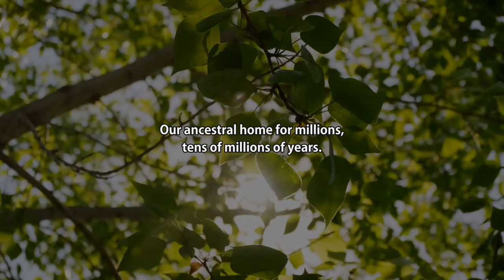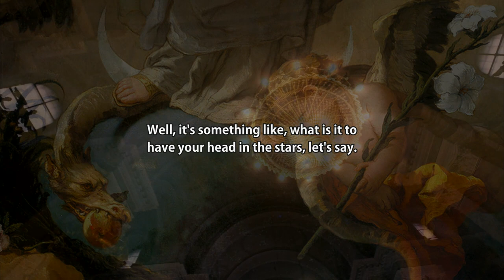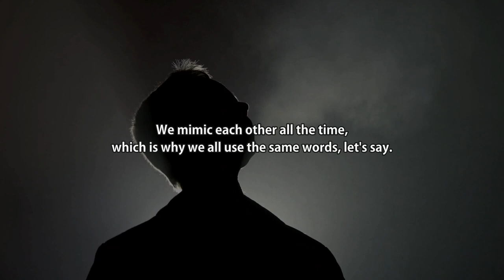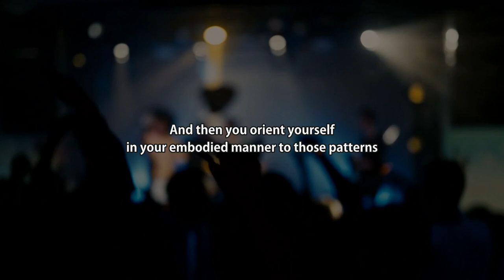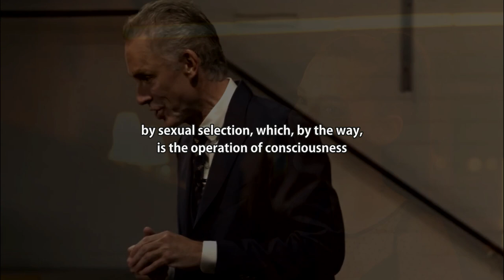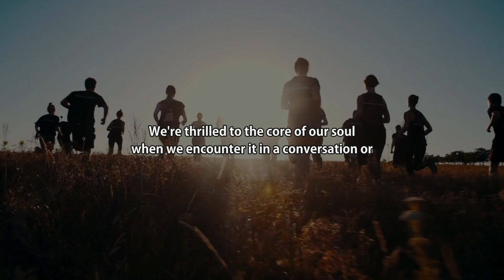"Something" Inside You Can MASTER The Infinite | Jordan Peterson's EPIC Speech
Dr. Jordan Peterson: "We solve the power of perception with divine word. That's how it is. And what does that mean? Well, it means truth. Every word, a prayer."

IMPORTANT:
If you feel like thanking Dr. Peterson for the impact he had on you, READ THIS:

We're creating a compilation video with people across the globe saying, “Thank you, Dr. Peterson”.

If you want IN on this project, you can submit a thank you video, by following these 4 simple steps

1. Film yourself in front of a source of light in landscape mode/horizontal

2. Thank Dr. Peterson shortly for one thing (we’re trying to be concise).

3. Upload the video wherever you want to get a link (YT, Gdrive, etc).

4. Share the link with us by replying here or by e-mail at hello @ succesonline . ro, along with your first name, city & country.

Ps. The main point of *this* is to create this one-of-a-kind video, in which we get to thank Dr. Peterson "personally".

This is his best book, in my opinion
HINT: You can get for FREE the audio version narrated by Dr. Peterson himself if you sign up for an Audible Trial.

If you're into a motivational speech or a motivational video from Dr. Jordan Peterson, you can stop here.

Here, at the "Pursuit of Meaning" channel, we transform the original content from shows, podcasts, and key-notes with Dr. Jordan Peterson, to provide the viewers with a more immersive experience.

1. The videos have no negative impact on the original works.
2. The videos we make are used for teaching purposes.
3. The videos are transformative in nature.
4. We use only the audio component and tiny pieces of video footage, only if it's necessary.

- Jordan Peterson Awe
- Jordan Peterson Divine
- Success Chasers
- Wisdom Talks
- Bite-sized Philosophy
- Wise Advice Motivation
- Be inspired
- Motivation Madness
- Chaos & Order
- Better Chapter
- Forever Inspired
- Ultimate Meaning